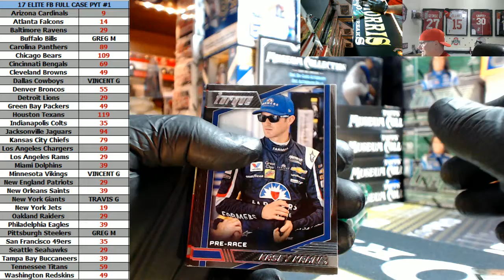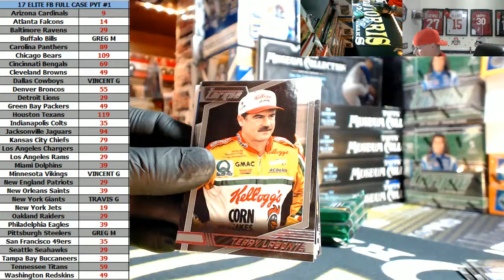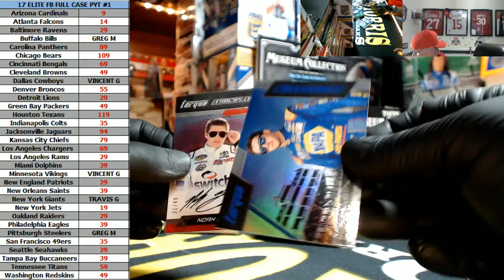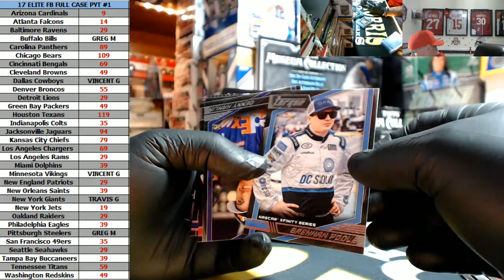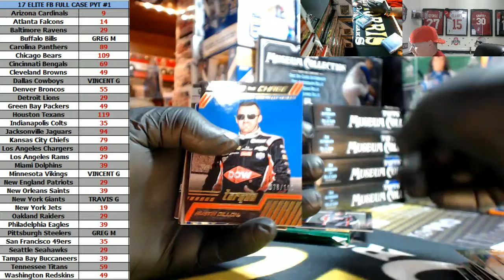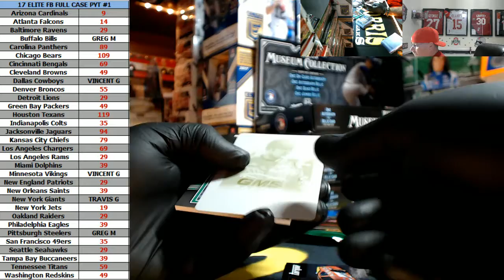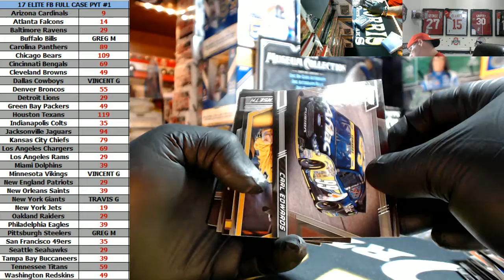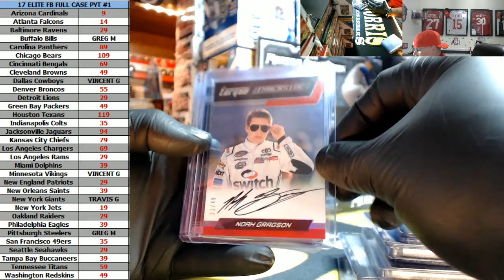2017 Panini Torque Racing Personal Box For Gino #1